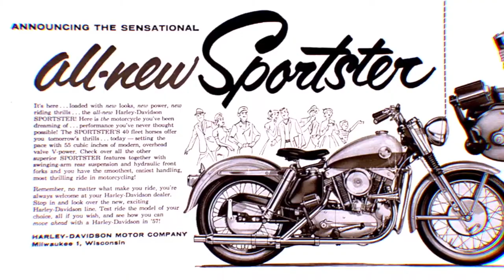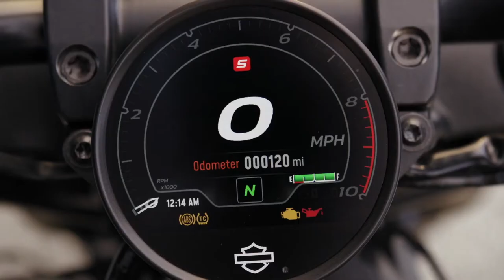Harley Davidson Sportster S VS Indian Scout